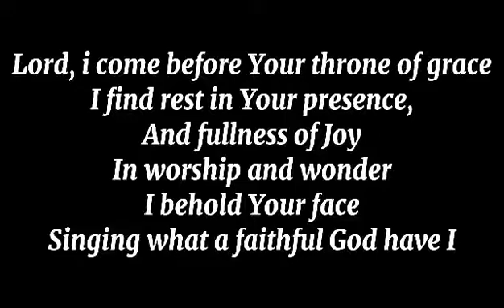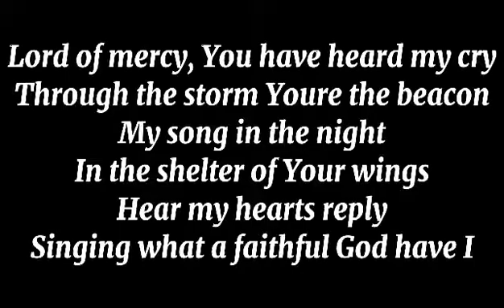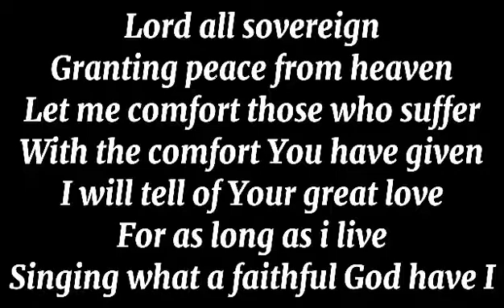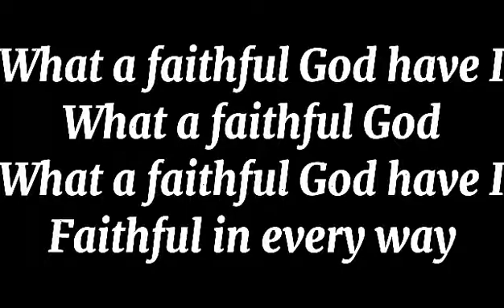What A Faithful God Have I ~MINUS ONE~